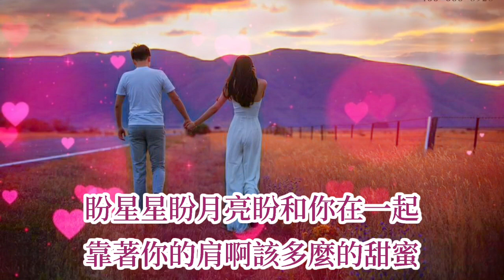🎼💖 [ 盼星星盼月亮 ] 💖🎼 演唱 : 梅朵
盼星星盼月亮

词：轻云望月
曲：轻云望月
编曲：孙侠
和声：姚斯婷
混音：王哲
监制：胡伟

那一年的那一天风景好美丽
你突然出现让我真是好惊喜
霎那间激动的心跳个不停息
多年的寻寻觅觅终于有结局

那一次的那一眼再也难忘记
从此后魂牵梦绕只为你痴迷
不知道为你流下多少的泪滴
心里想的梦里梦的只有一个你

盼星星盼月亮盼和你相偎依
拉着你的手啊就永远不分离
今生任何人都无法把你代替
只要能拥有你我多苦都愿意

盼星星盼月亮盼和你在一起
靠着你的肩啊该多么的甜蜜
茫茫人海我们难得有缘相遇
我会一直把你深深爱在心底

爱在心底